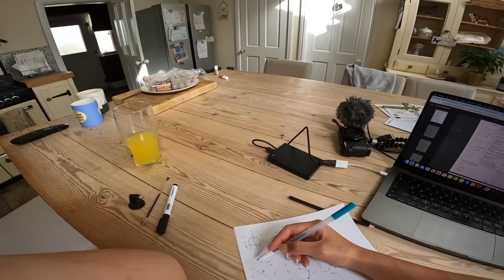A Day In My Life GoPro Edition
One of my MOST requested videos! Join me for a day in my life running the farm and caring for all the animals